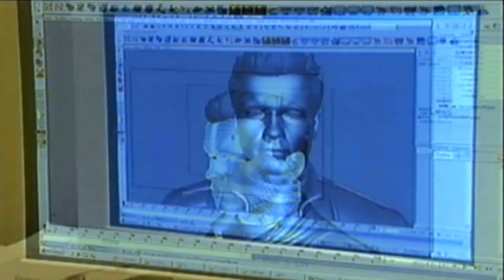Terminator 3: Rise Of The Machines (2003) - 'The Making Of'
This is a behind the scenes look at the making of found in the bonus materials on the game disc.

"You are the ultimate weapon in Terminator 3: Rise of the Machines. Ten years after John Connor helped save mankind from annihilation, the inevitable has occurred: The mechanized Tech-Com forces have risen, and war between man and machine has begun. As the Terminator, you must use hand-to-hand combat or your massive weaponry to protect Connor, the would-be hero of the future. Rise of the Machines immerses you in the Terminator 3 world, weaving in and out of the movie's storyline." - GameFAQs

Terminator 3: Rise Of The Machines was developed by Black Ops Entertainment and published by Atari in 2003. These videos are very difficult to find now, and it gives some great insight into the hard work put into some of our favourite games, so I wanted to share. It would be a shame if they were lost to time.